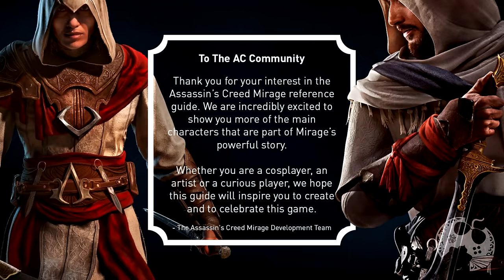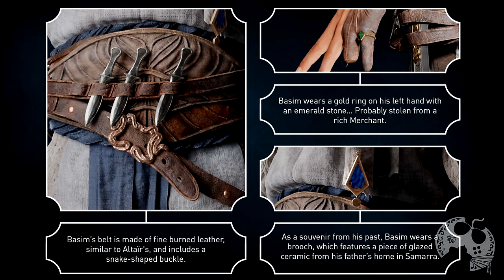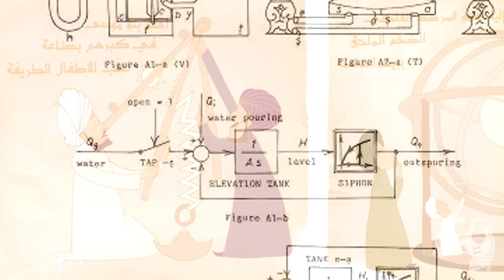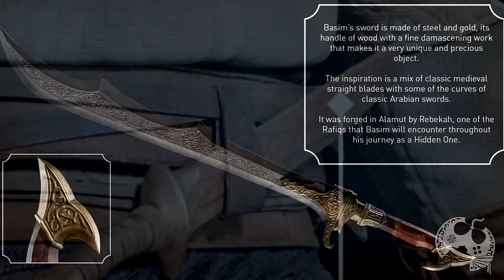REVELAÇÕES IMPORTANTES sobre ASSASSIN'S CREED MIRAGE no Guia de Referência dos Personagens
REVELAÇÕES INCRÍVEIS foram feitas através de um novo documento divulgado pela ubisoft e obviamente que iriamos comentar sobre isso tudo e um pouco mais!

- Jogue comigo
- Emotes únicos
- Grupo exclusivo no WPP e muito mais!!!

Caixa Postal: 4455
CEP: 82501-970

AGRADECIMENTOS
Kallil Augusto